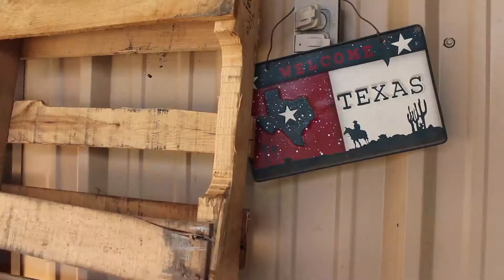Maxie Edited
more nat sound.